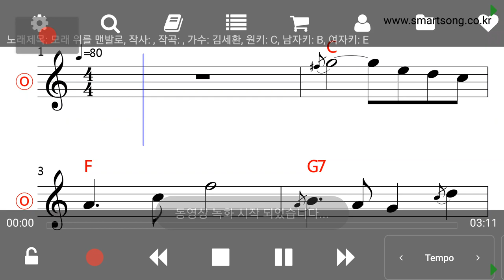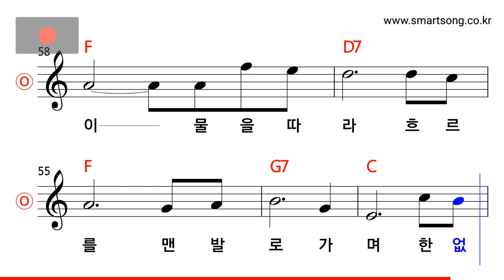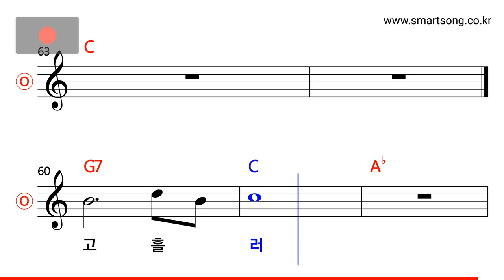김세환 - 모래 위를 맨발로 MR